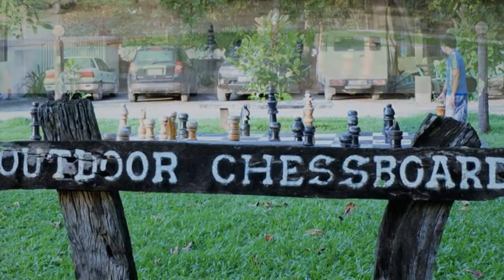Matabungkay Beach Resort 2018 A&LTravelGoals